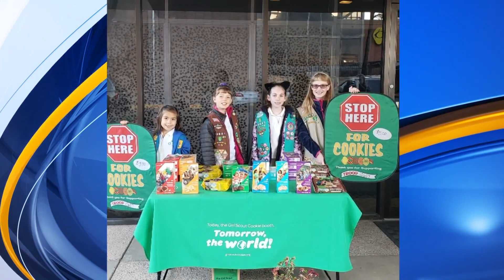Girl Scouts of New Mexico Trails celebrates female entrepreneurs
CEO of Girl Scouts of New Mexico Trails Rebecca Latham discusses the organization's entrepreneur program.